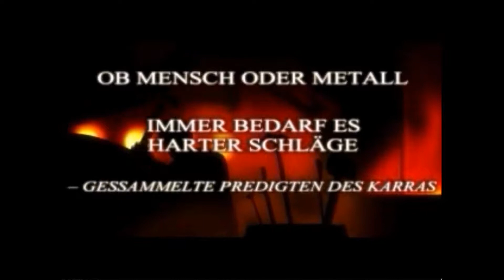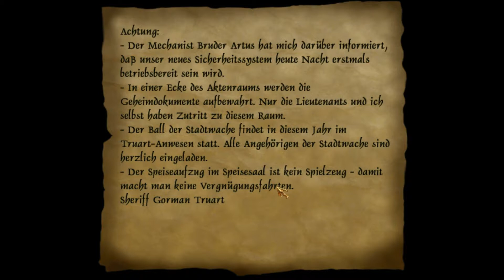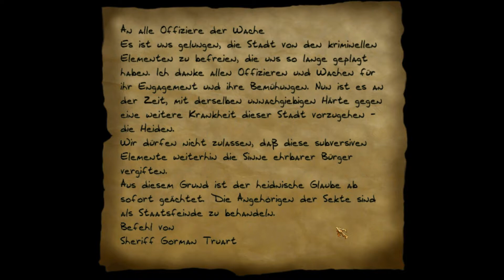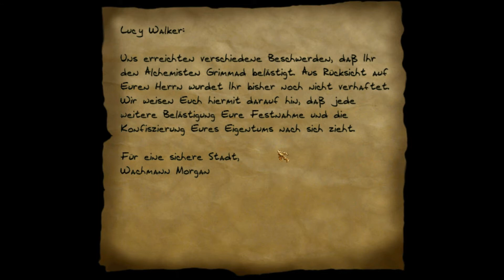Thief 2: The Metal Age - 3.1 Verleumdung